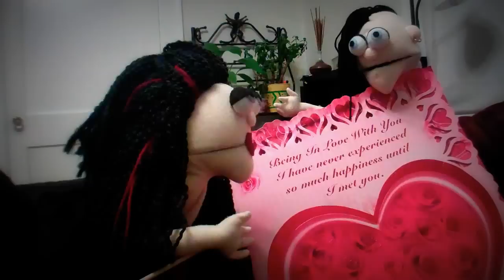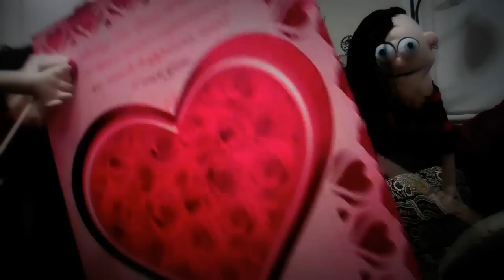MY Valentine Dark love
OMGOTH just when I think Valentines Day is a corporate money making machine. my BOYFRIEND has to go and make me cry. Wow he really does love me in a Giant Card cheesy way.